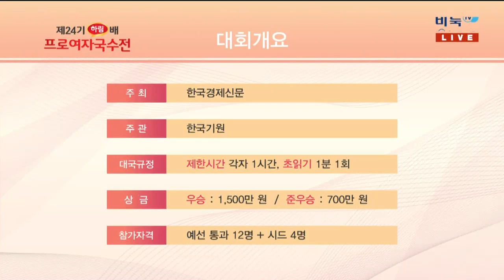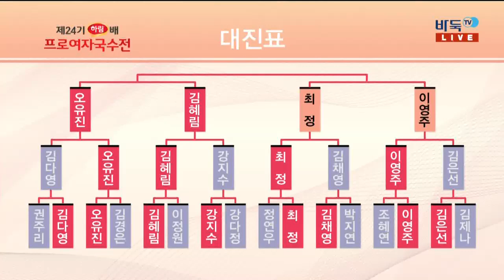[제24기 하림배 프로여자국수전] 준결승 1경기 최정:이영주 (1/2) (10/24)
[제24기 하림배 프로여자국수전] 준결승 1경기 최정:이영주 (1/2) (10/24) 다시보기